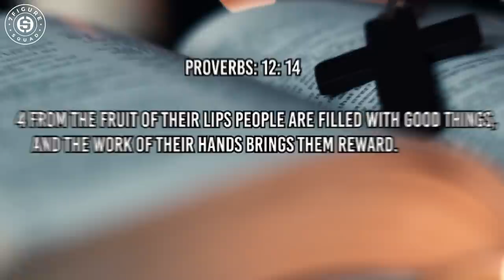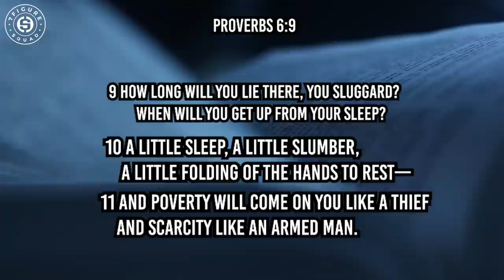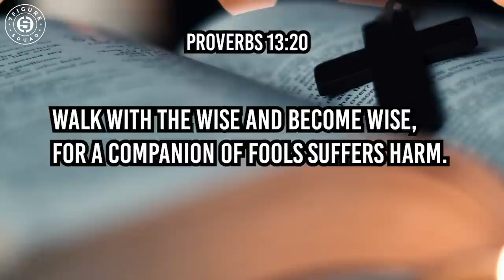Millionaire Reaction to JACK HARLOW on Advice From DRAKE on WEALTH and FAME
My reaction to Jack Harlow revealing advice that Drake gave him on dealing with new found wealth and how you can apply this to your everyday life on your journey to become a first generation millionaire

Suggested Videos:
Millionaire Reaction to NIPSEY HUSSLE on MASTERING YOUR ENERGY, WISDOM, and MONEY